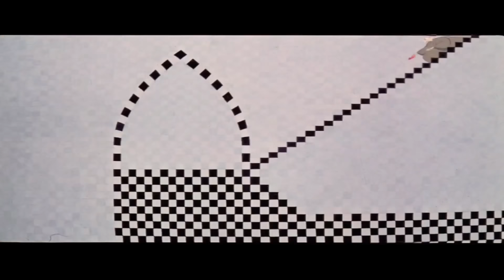The Thief and the Cobbler Edit: The Chase Scene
Sources:

"The Thief and the Cobbler (Recobbled Cut Mark 4)"
Restoration by Garret Gilchrist, 2013

"The Princess and the Cobbler"

Other sources: (ranging from Music to Sound effects)

These are fan-made edits of the original material to pay tribute to Richard Williams and everyone else associated to the project.